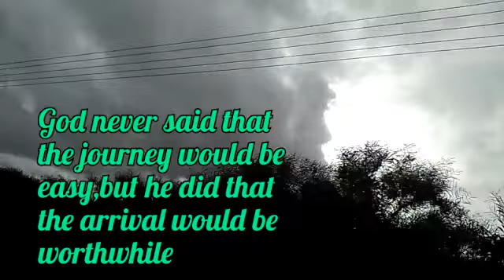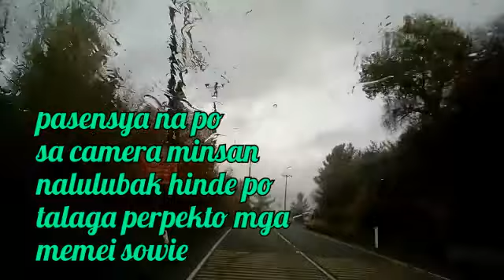itsallaboutinlimassol/winter/rain/tara po sa roadtrip mga ateng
filmix..if your new,subscribe mayet vlogger cyprus is the place for all your heart warming stories about amazing people awesome places and great food cooking cyprus delicacies that will inspire you everyday,make sure to subscribe and never miss a single video thanks very much Godbless all